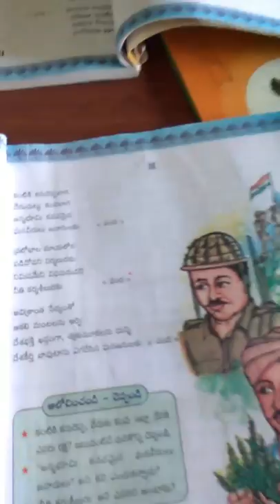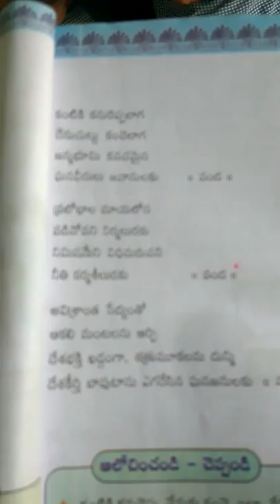Vandanaalu vandanaalu abhinandana chandanaalive 6th class telugu first lesson